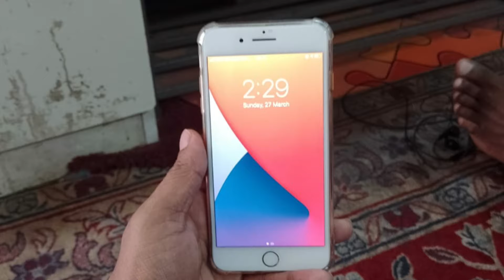New I Phone 8 Plus Unboxing Finally Apna Bhai Ne Le Liya Hai